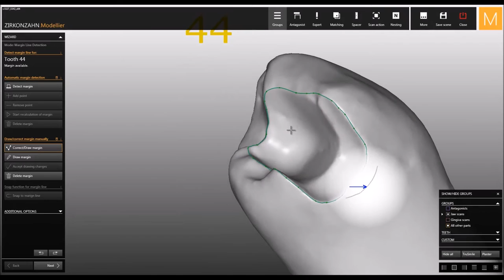Zirkonzahn CAD/CAM Software-Module Inlays Onlays V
The software-module Inlays Onlays Veneers is a tool for the modellation and the manufaturing of inlays, onlays and veneers. The adjustable parameters in the software are cement space, inlay border width, miller diameter, distance to adjacent teeth, minimum thickness, etc. There is the possibility of a fully anatomical or a reduced design for veneering with ceramics.